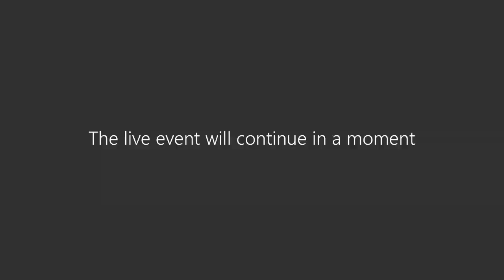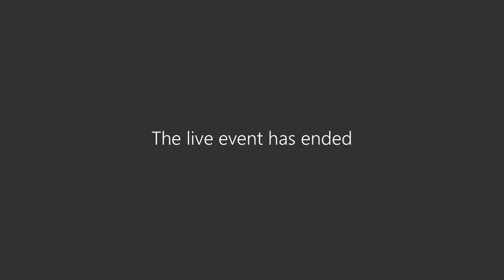Pleno Ayuntamiento de Guadalajara 27/03/2020